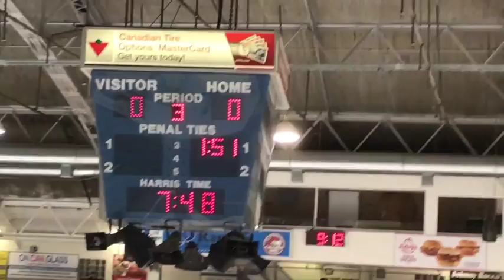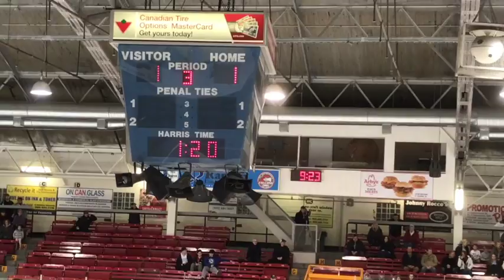Bulldogs vs. Niagara North March 9, 2017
Bulldogs vs. Niagara North